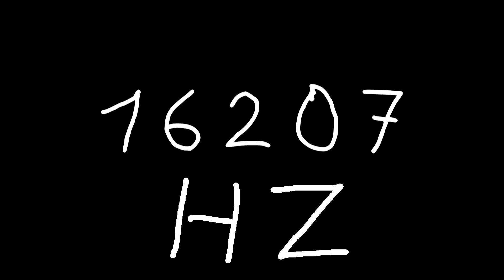16207 hz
Just sound.

chords
sounds
noise
tone
noises
tones
audio
wave
waves
sin
sine
sinus
sinoid
heart
heartbeat
resonancy